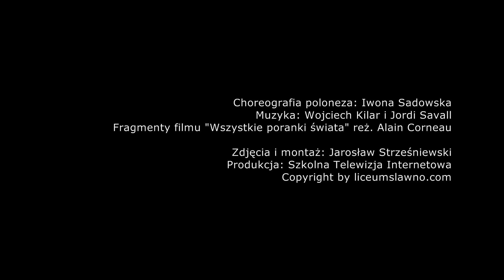Studniówka 2012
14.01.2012 r. Polonez w wykonaniu maturzystów Zespołu Szkół w Sławnie im. Jana Henryka Dąbrowskiego i choreografii prof. Iwony Sadowskiej. Copyright by liceumslawno.com. Sławno, Stare Kino.